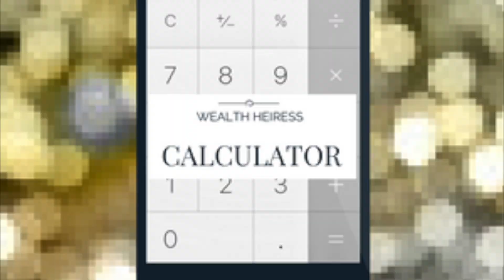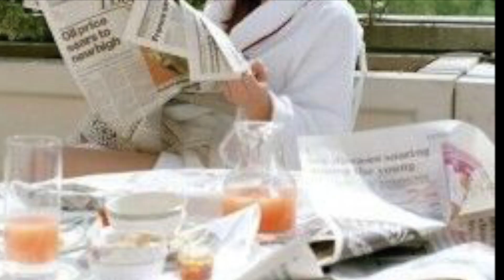"You're Already a Wealth Heiress" by Linda P. Jones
Linda P. Jones is the author of "You're Already a Wealth Heiress, Now Think and Act Like One: 6 Practical Steps to Make It a Reality Now!" (Post Hill Press, 2018, distributed by Simon & Schuster).

Linda is a self-made multimillionaire, who hosts the award winning personal finance podcast "Be Wealthy & Smart", with over 1.8 million downloads, named “6 Best Personal Finance Podcasters on the Internet” and “6 Best Investing Podcasts.” She also is co-host of the Money Tree Investing podcast. You may have seen her on two episodes of the Bravo TV show, Below Deck Mediterranean, in season one.

Linda's passion and purpose as America's Wealth Mentor™ is to simplify financial information so you can be wealthy and smart.